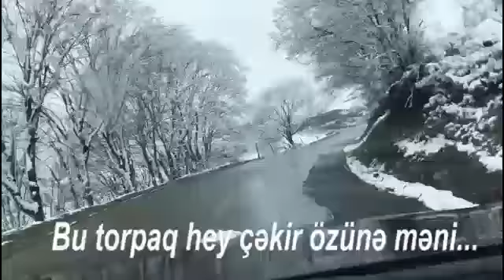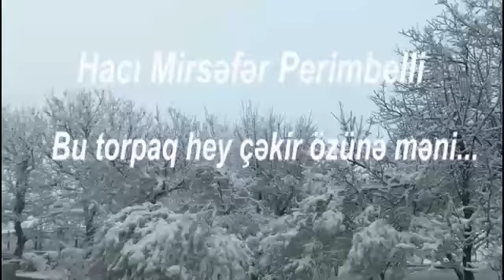Hacı Mirsəfər Perimbelli. Bu torpaq hey çəkir özünə məni...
Səsləndirdi:Nailə Hüseyn